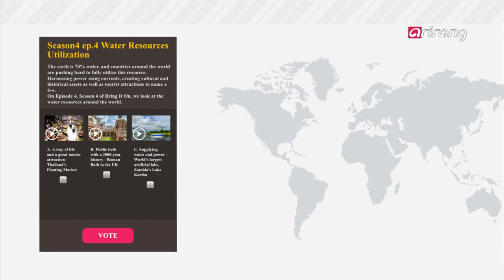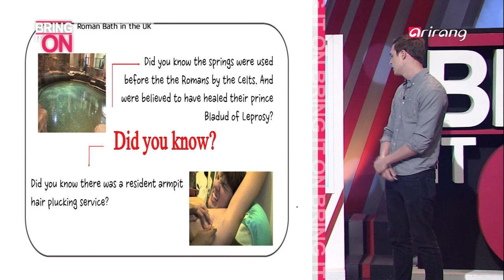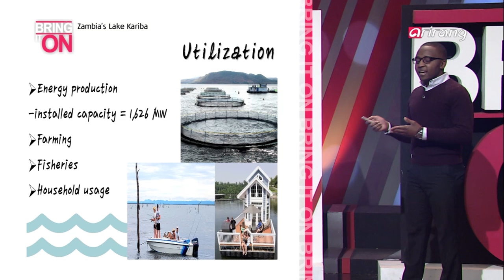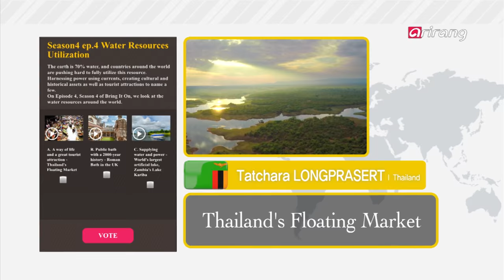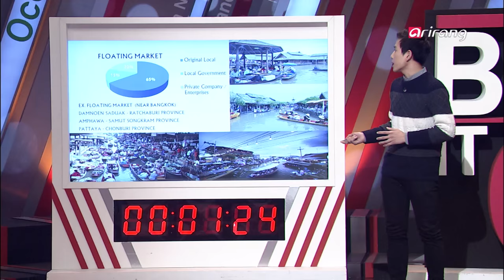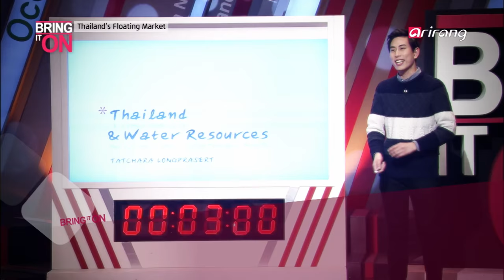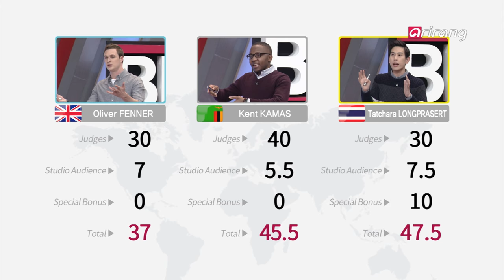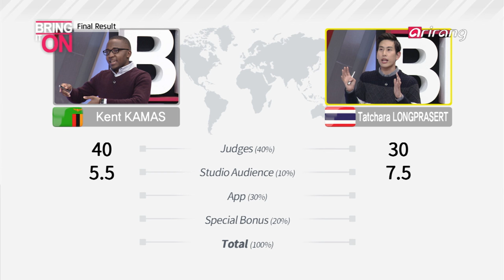Bring it On S4(Ep.4) Water Resources Utilization _ Full Episode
The earth is 70% water, and countries around the world are pushing hard to fully utilize this resource. Harnessing power using currents, creating cultural and historical assets as well as tourist attractions to name a few.
On Episode 4, Season 4 of Bring It On, we look at the water resources around the world.

[Presenter]
Topic: Public bath with a 2000-year history Roman Bath in the UK
Oliver FENNER / UK
The word "bath" originated 2000 years ago in England from the first public bath, dubbed "Roman Bath."
It boasts a rich history and tradition.
Great for complexion and one of the biggest tourist attractions in the UK.
The buildings are amazingly well preserved and even earned UNESCO recognition.

[Presenter]
Topic: Supplying water and power
World's largest artificial lake, Zambia's Lake Kariba
Kent KAMAS / Zambia
The world's largest man-made reservoir, Lake Kariba.
The dam helps generate power and provides water for the nation.
Not only that, it provides a spectacular view, and has developed into one of the biggest tourist attractions in the country.

[Presenter]
Topic: A way of life and a great tourist attraction
Thailand's Floating Market
Tatchara LONGPRASERT / Thailand
Thailand, where there's water, there are boats.
The floating market is an amazing sight.
The rivers are fully utilized to provide a place for people to interact and sell goods without leaving the comforts of their boats.
What kind of items are up for sale? The sky's the limit.
Head to Thailand's floating market for a one-of-a-kind shopping experience on water.